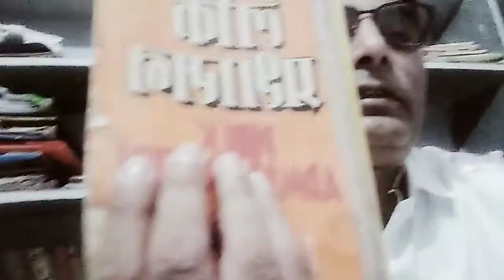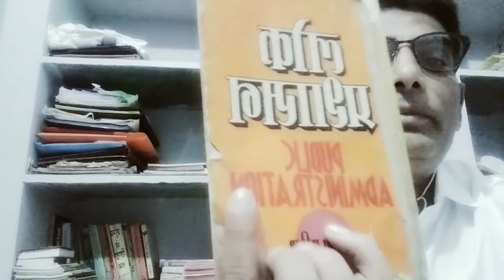# लोक प्रशासन से परिचय : कैसे रूचिकर बनाया जा सकता है #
डॉ सुरेश के वर्मा, लोक प्रशासन विभाग, शासकीय बांगड़ महाविद्यालय डीडवाना, नागौर राजस्थान